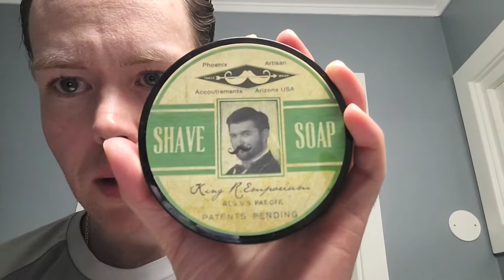PAA King R Emporium first impressions | TurnNShave | Blackland Vector | Not an irritationfree shave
Razor: Blackland Vector
Blade: Feather Pro guard (11)
Brush: TurnNShave, custom, 26mm quartermoon knot
Soap and AS: PAA, King R Emporium
Balm: Proraso White